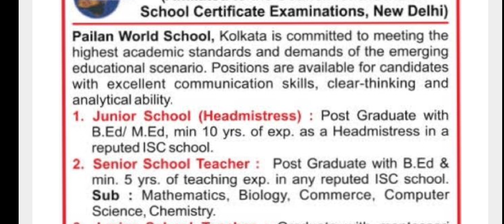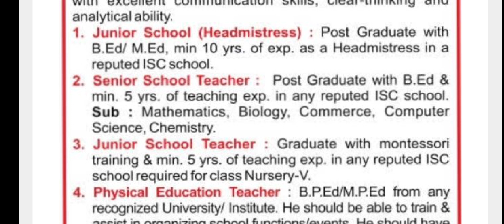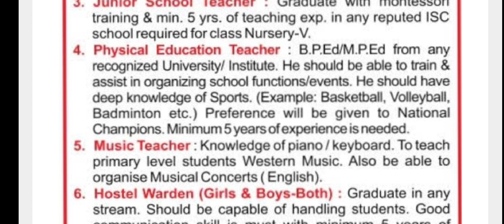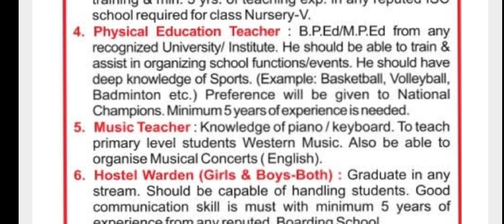WEST BENGAL TEACHER RECRUITMENT/ PAILAN WORLD SCHOOL TEACHER RECRUITMENT/ WEST BENGAL SCHOOL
DPS TEACHER VACANCY IN WEST BENGAL/ DPS TEACHER RECRUITMENT/ DPS VACANCY

For more vacancies.

Central Government teaching and non teaching job vacancies 2022:
Kendriya vidyalaya vacancies 2022, navoday vidyalay vacancies 2022, DSSSB vacancies 2022, Eklavya model vacancies 2022, APS vacancies 2022
Kvs Previous year question paper and analysis, NVS previous year question paper and analysis, DSSB all information and previous year question paper and analysis,
State Government teaching job vacancies 2022
Private School teaching job notification 2022
DAV model vacancies 2022, DAV preparation strategy, DAV previous year question paper, private school vacancies, teaching and non teaching job, DPS SCHOOL vacancies, GD Goeyna school teacher vacancies 2022,
Art and music teacher vacancies, physical education teacher vacancies, geography teacher vacancies, sst teacher vacancies, science teacher vacancies, commerce teacher vacancies,
Teaching job vacancies with b.ed and without b.ed, teaching job vacancies only for online interview, teaching job vacancies only for offline interview, teaching job vacancies,
Provide information about NET, JRF, SET, SLET examination and different universities  P.hd, M.Phil vacancies
# provide information about strategies